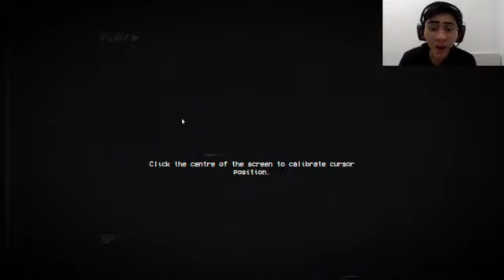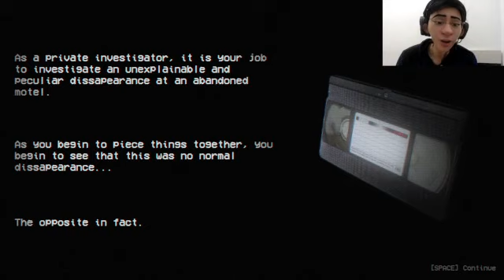I CAME TO CREEPY APARTMENT - SHE FOLLOWS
As a private investigator, it is your job to investigate an unexplainable and peculiar dissapearance at an abandoned motel. As you begin to piece things together, you begin to see that this was no normal dissapearance... The opposite in fact.